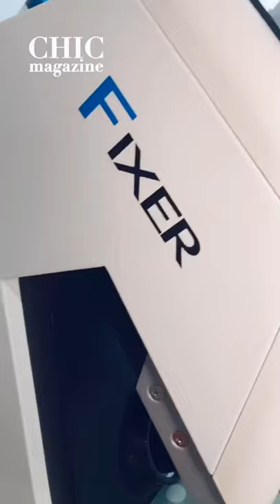MAKING OFF SESION DE FOTOS DR. JONATHAN HIGIRIO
EN SESIÓN FOTOGRÁFICA PARA LA PORTADA NAVIDEÑA EL DR JONATHAN HIGIRIO @drjonathanhigirio
GERENTE COMERCIAL @jhonmendezpaletto
MODELO @giselbastidasm
DISEÑADOR DE MODA @juormeno
PRODUCTORA DE MODA @cindybermudezm
FOTOGRAFO @altirodesign
PRODUCTOR GENERAL